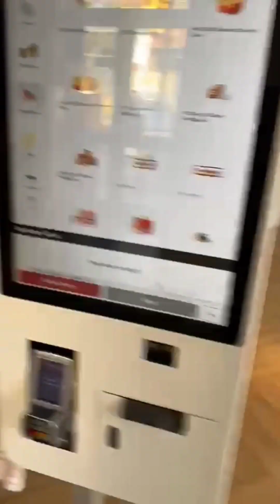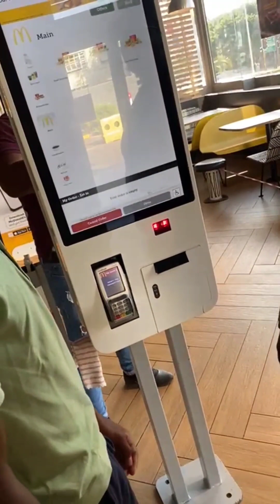McDonald's Mpesu Vodka Vlog😁🍆